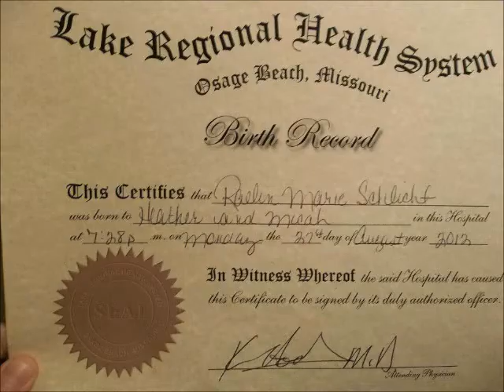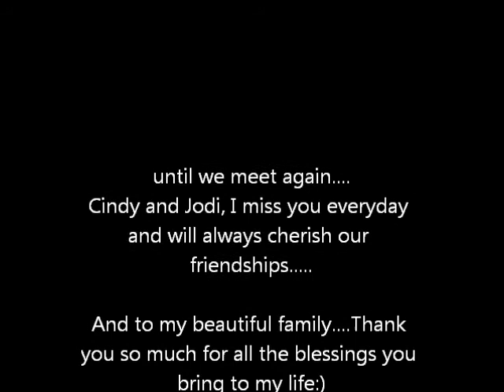My Year 2012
Sometimes it amazes me how trully blessed I am.